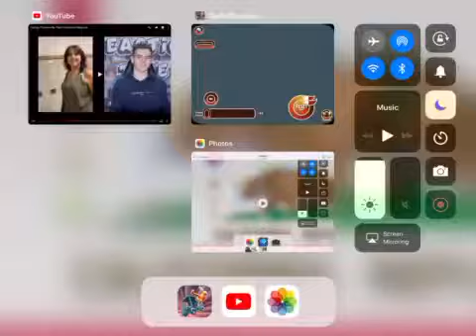Turbo dismount pain part 3